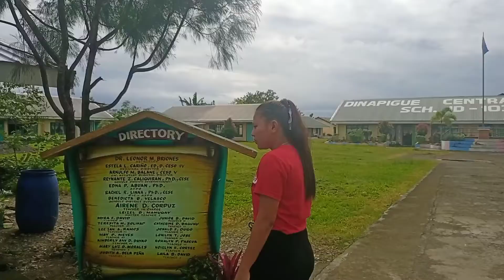SORZA,DINA ISABELLE M.